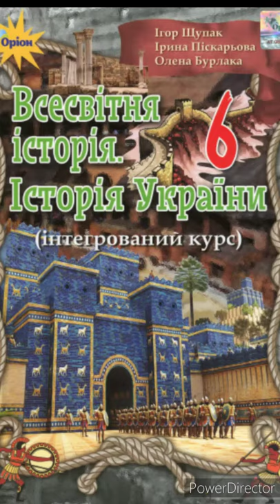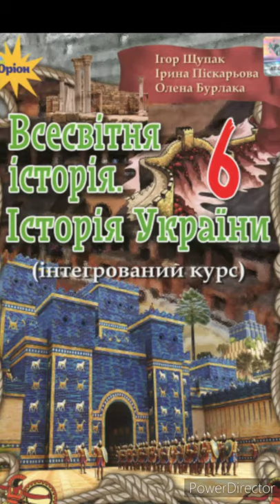6 клас Всесвітня історія &10 "Єгипет-дарунок Нілу. Природа долини Нілу."//Щупак